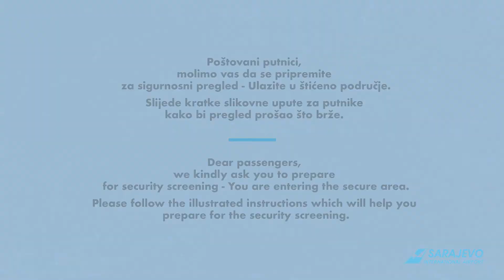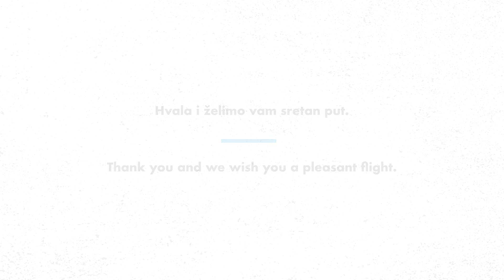MAS - Security Instructions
Security instructions for passangers